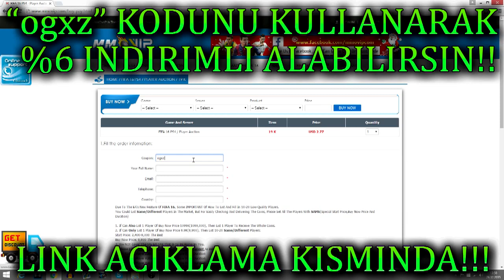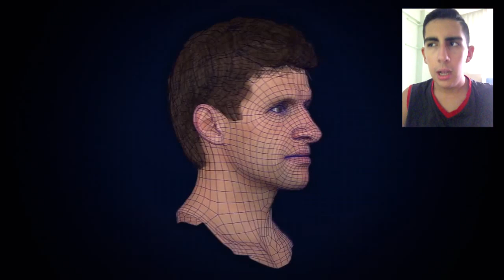FIFA 17 vs PES 17 / OYUNCU YUZLERI/GRAFIKLER/OYNANIŞ ve FAZLASI!! TURKCE INCELEME!